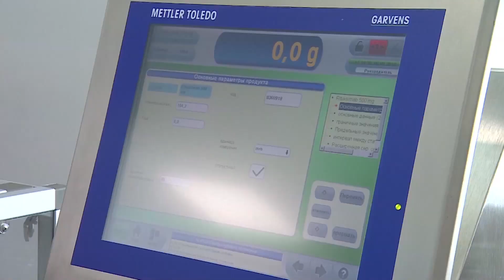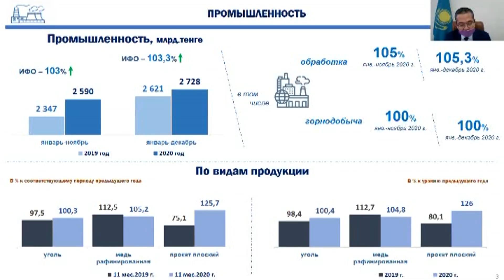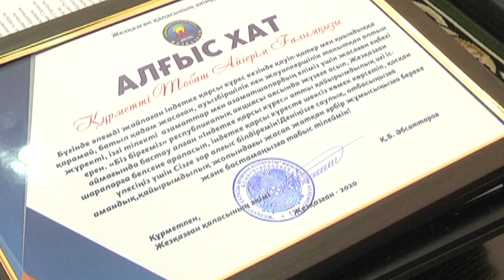08/12/2020 - Бірінші Қарағанды телеарнасының жаңалықтары